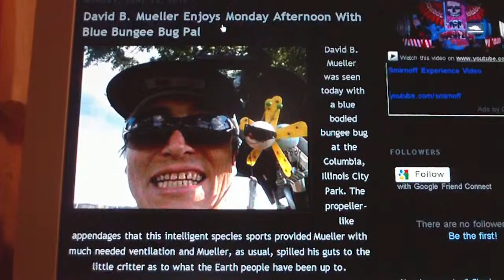Blue Bodied Bungee Bug Seen With David B Mueller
David B. Mueller was seen today with a blue-bodied bungee bug at the Columbia, Illinois City Park. The propeller-like appendages that this intelligent species sports provided Mueller with much needed ventilation and Mueller, as usual, spilled his guts to the little critter as to what the Earth people have been up to.